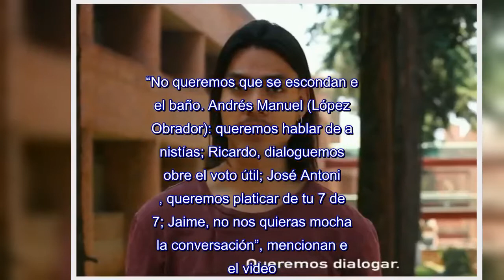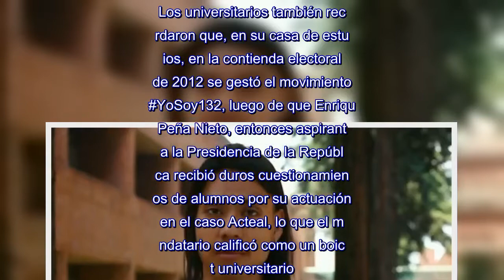Alumnos de la Ibero, cuna del YoSoy132, piden a presidenciables diálogar “sin miedo” (Video)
CIUDAD DE MÉXICO (apro).-Con el hashtag Sin MiedoalaIbero, alumnos de la Universidad Iberoamericana invitaron a los cuatro candidatos a la Presidencia de la República a dialogar con la comunidad universitaria.A través de un vídeo que difundieron en redes sociales esta mañana, los estudiantes dijeron a los candidatos que no los quieren “retar”, sino dialogar.“No queremos que se escondan en el baño. Andrés Manuel (López Obrador): queremos hablar de amnistías; Ricardo, dialoguemos sobre el voto útil; José Antonio, queremos platicar de tu 7 de 7; Jaime, no nos quieras mochar la conversación”, mencionan en el video.Los universitarios también recordaron que, en su casa de estudios, en la contienda electoral de 2012 se gestó el movimiento YoSoy132, luego de que Enrique Peña Nieto, entonces aspirante a la Presidencia de la República recibió duros cuestionamientos de alumnos por su actuación en el caso Acteal, lo que el mandatario calificó como un boicot universitario.“Hoy somos más de 132, somos una generación entera que quiere escucharlos y quiere ser escuchada.Millones de jóvenes que quieren debatir”.Hasta el momento, los candidatos Andrés Manuel López Obrador, Ricardo Anaya, José Antonio Meade y Jaime Rodríguez Calderón no se han pronunciado al respecto.